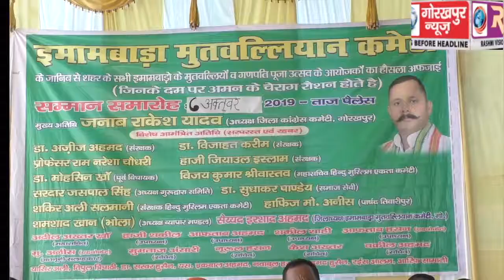इमामबाड़ो के मुतवल्लियों और गणपति पूजा उत्सव के आयोजकों किया गया सम्मानित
इमामबाड़ा मुतवल्लियान कमेटी की ओर से शांतिपूर्ण सदभाव के साथ त्यौहारों को संपन्न कराने के लिए इमामबाड़ो के मुतवल्लियों और गणपति पूजा उत्सव के आयोजकों किया गया सम्मानित